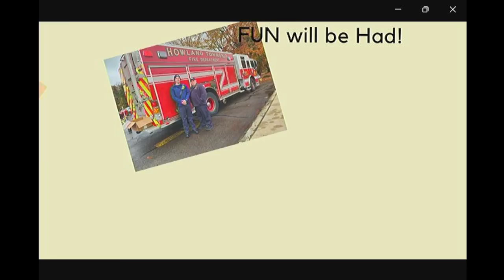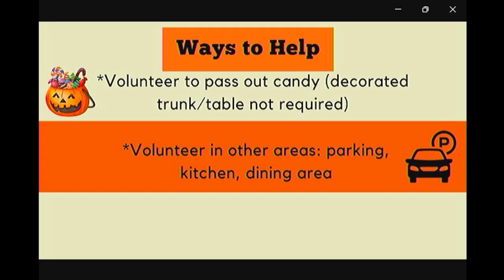Service 2024-10-13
Service 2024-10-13 Howland United Methodist HUM Church